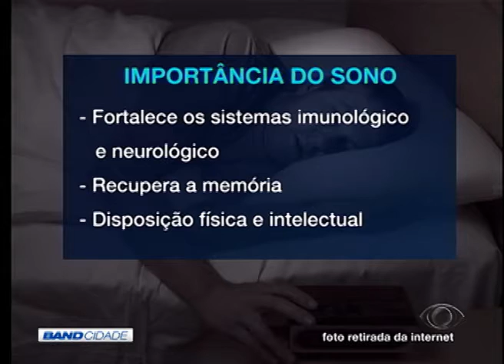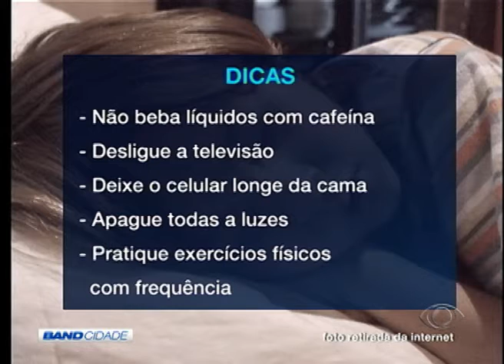BAND CIDADE 2ª EDIÇÃO 04 06 2016 PARTE 03